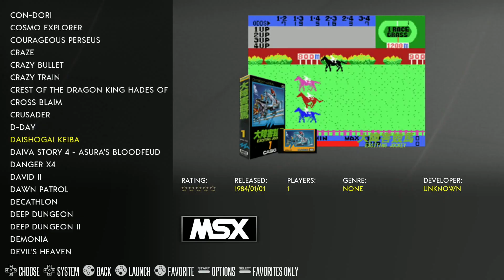512gb WOLFANOZ TOTAL RECALL FOR RASPBERRY PI 4 🍒 Classic Look & Links Refresh ⬇️DOWNLOAD NOW⬇️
No Hassle - No Fuss - No Dramas - Just pure downloads and retro arcade heaven.

🕹️ Best 1tb Micro SD Card @